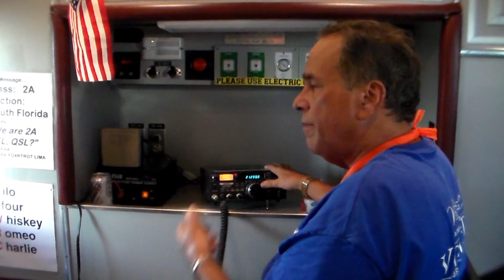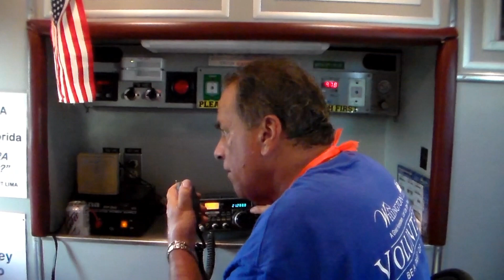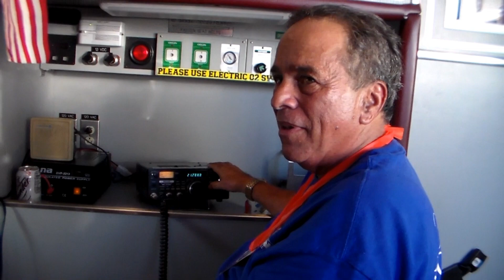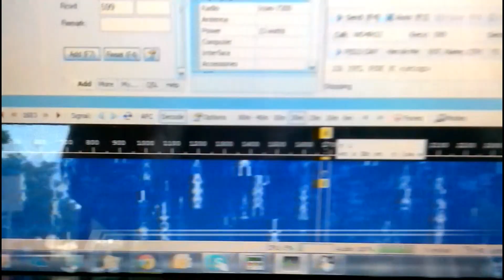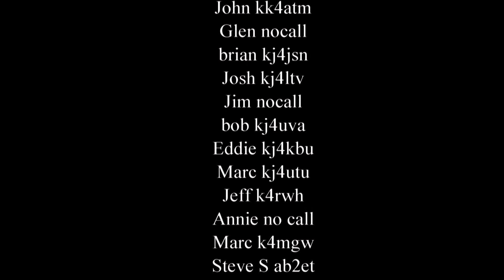Wellington Radio Club Field Day 2013 (revised)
Should a tropical storm, hurricane or other natural disaster or national emergency strike the western communities one group will be prepared to lend a helping hand and voice -- the Wellington Radio Club. This weekend the group is joining thousands of ham radio operators from across the United States and Canada for Field Day.

"Last year 1.4 million messages were sent in 24 hours during Field Day," Wellington Radio Club president Larry Lazar said.

Each amateur radio operator will work from field locations using alternative power sources, including batteries, generators and solar power to test their radios in emergency conditions.